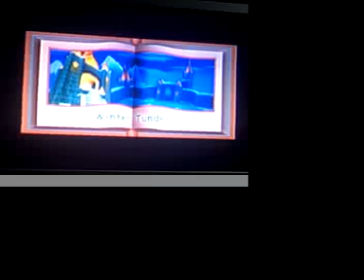Spyro 2 part 30 - Gulp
part 30 We fight Ripto's other minion Gulp. Much for formidable than Crush. He gave me some trouble this time but in the end we got him.